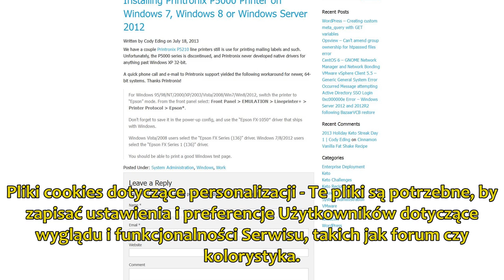Days Gone wymaga sporo miejsca na dysku twardym | GRYOnline.pl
Pliki cookies niezbędne do funkcjonowania Serwisu - Są to pliki cookies bez których Serwis nie może funkcjonować poprawnie, przez co ta kategoria musi być zaakceptowana, byśmy mogli zagwara...